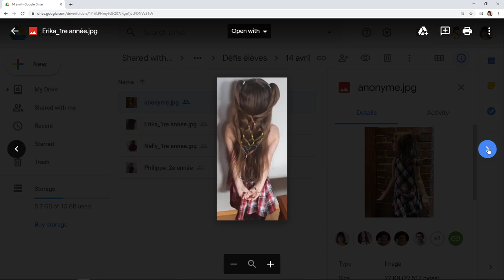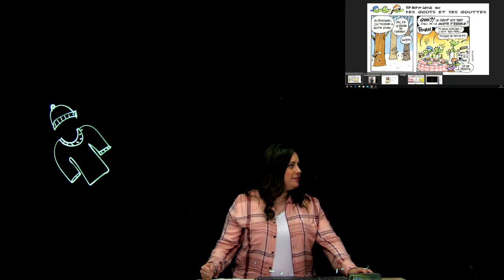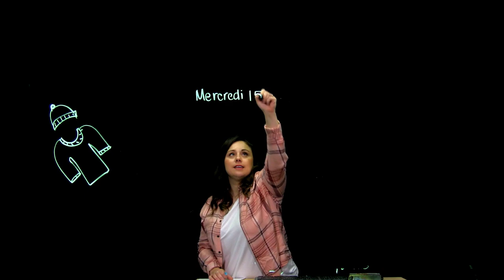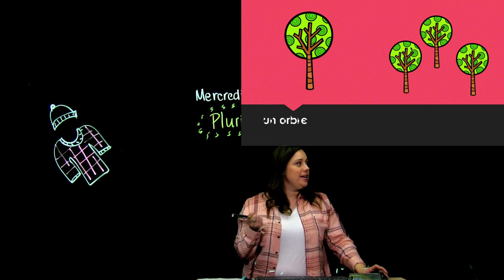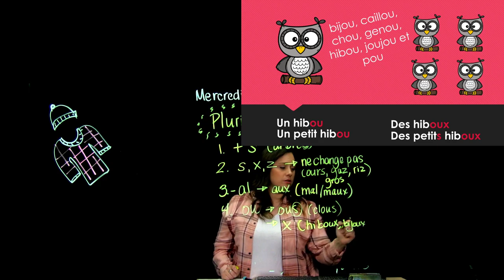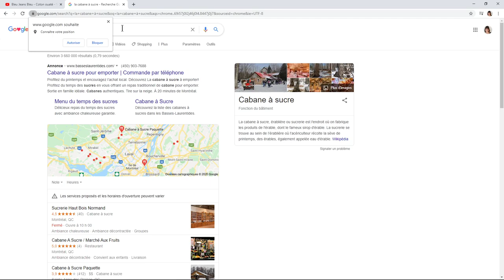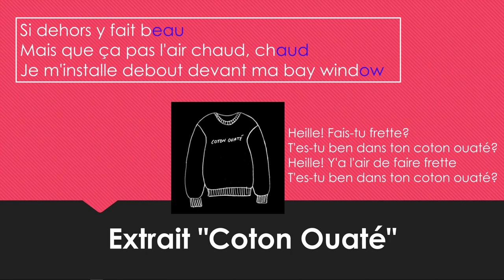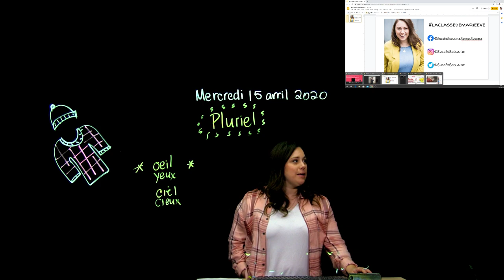Les fractions | Le pluriel des noms et des adjectifs | La phrase du jour | Les rimes- 2e année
Dans sa classe de  français de 2e année, madame Marie-Ève vous montre comment faire des fractions. Elle vous montre la phrase du jour et 6 règles pour faire le pluriel des noms (ajouter un S, mettre -AUX,  etc.) Le cours se termine avec la rehcerche de rimes dans 2 chansons !

Notions enseignées:
03:42: Les fractions
07:55 : La phrase du jour et accord des noms et des adjectifs
13:39 : Les 6 règles du pluriel des noms et des adjectifs
20:45 : Chanson « La cabane à sucre » d'André Lejeune : analyse des rimes
23:33 : Chanson « Coton ouaté» de Bleu Jeans Bleu : analyse des rimes